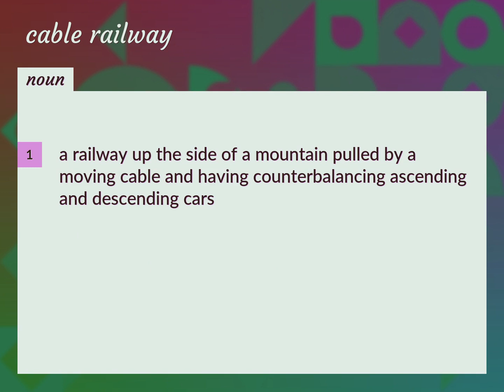Cable railway | meaning of Cable railway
What is CABLE RAILWAY meaning?